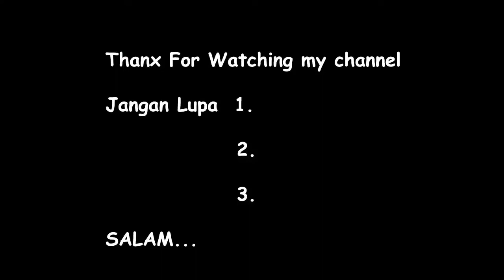resep spaghetti bolognese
Selamat datang di Channel saya mari Berbagi Keseruan Memasak , Tips dan Traveling

Salam Saya Maulana